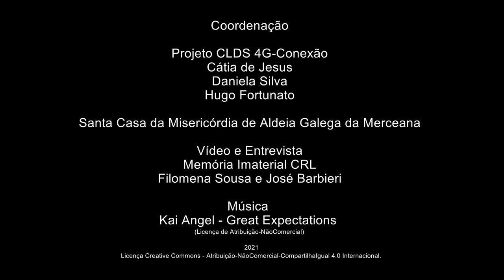Manuel Benjamim_Rivalidades Pereiro-Ribafria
Rivalidades Pereiro-Ribafria
Manuel Benjamim Caseiro – Lugar do Mato – Ribafria e Pereiro de Palhacana – Alenquer
Reformado – Técnico de Contas
Manuel Benjamim partilha estórias sobre o 25 de Abril na freguesia de Ribafria e Pereiro de Palhacana. Fala-nos do primeiro recenseamento e das primeiras eleições democráticas. Recorda rotinas do trabalho agrícola - a apanha da cereja, as vindimas e o trabalho das azenhas. Fala-nos das festas e do jogo da bugalhinha. Descreve, ainda, algumas estórias sobre as cheias de 1967.